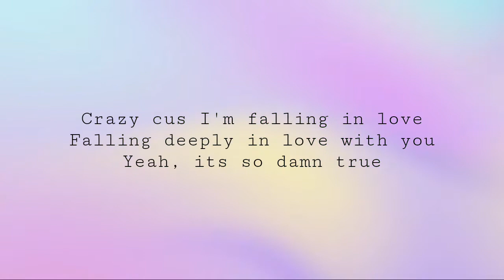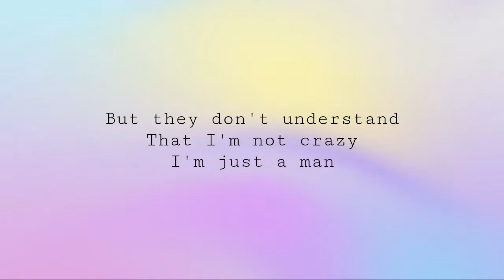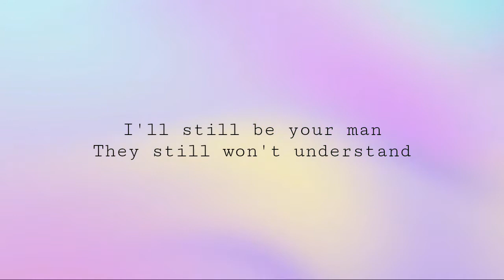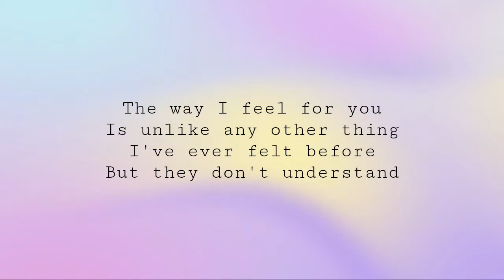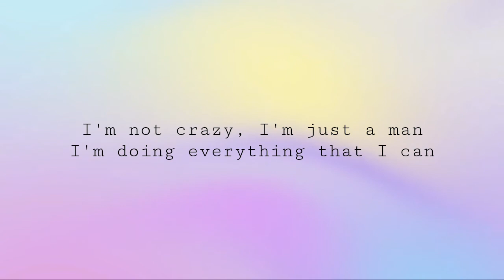Crazy - Andrew Garcia (Lyrics Video)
FOLLOWS US!